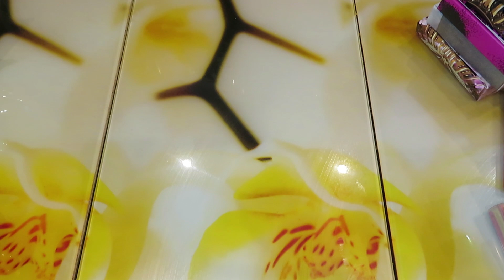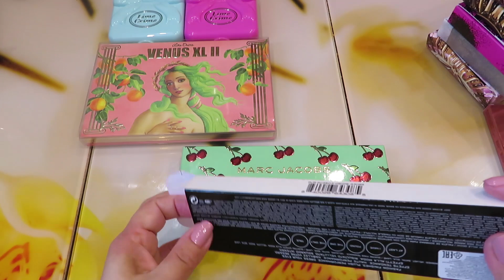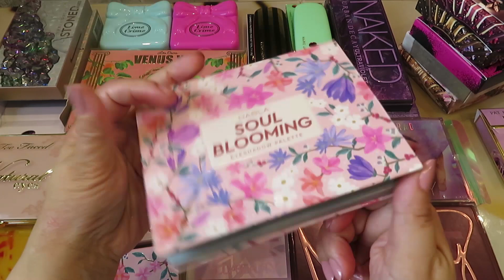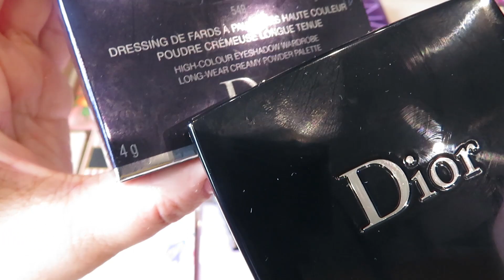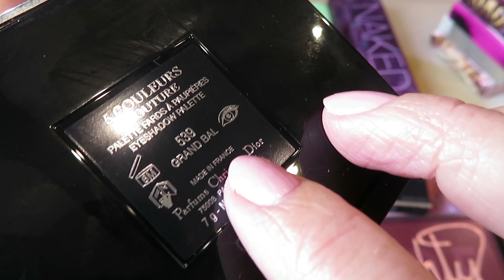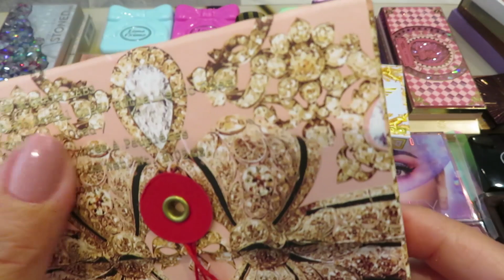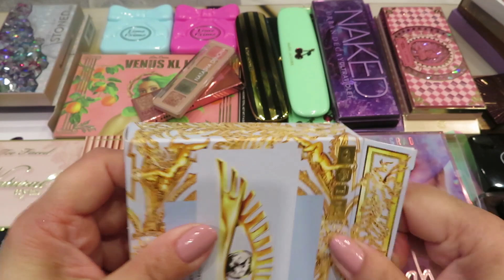ОГРОМНАЯ КОЛЛЕКЦИЯ ЛЮКСОВЫХ ПАЛЕТОК / ВСЕ МОИ ТЕНИ ЛЮКС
Всем привет!
В этом видео все мои люксовые палетки теней! Огромная коллекция!!!

ССЫЛКА ДЛЯ ПОЛУЧЕНИЯ СКИДКИ 10 фунтов на сайте SpaceNK при покупке от 40 фунтов